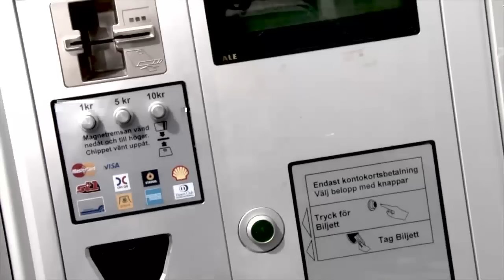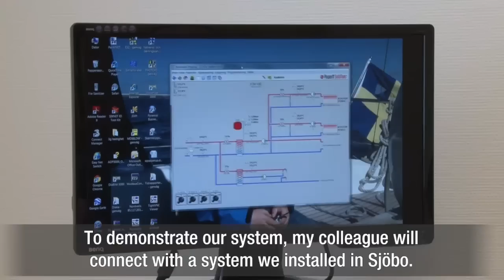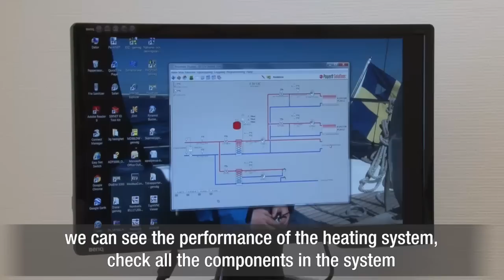Building automation and m2m with 3G routers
The internet of things and M2M is likely to increase the coming years. Stability and availability are two key factors for these applications. We visited PowerIT solutions to find out why they like the UR5 v2 router from Conel.